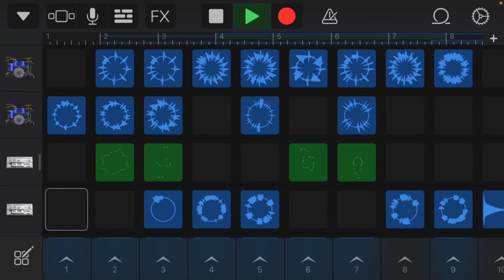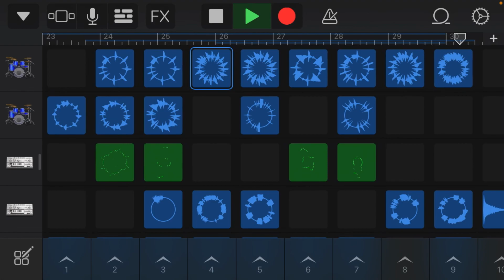My song 2 (Garage Band)